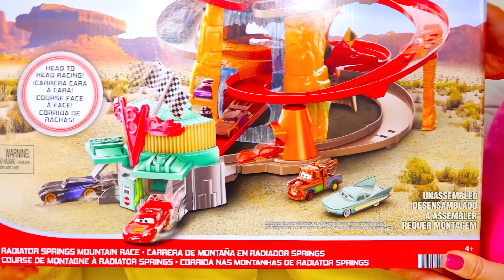व्लाद और निकी टॉय कारों के साथ खेलते हैं और स्पीडवे ट्रैक बनाते हैं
व्लाद और निकी टॉय कार रेस करते हैं। बच्चे कारों के लिए एक विशाल ट्रैक बना रहे हैं। खिलौना कारों के साथ खेल रहे बच्चे।
यह मैटल के लिए एक विज्ञापन है